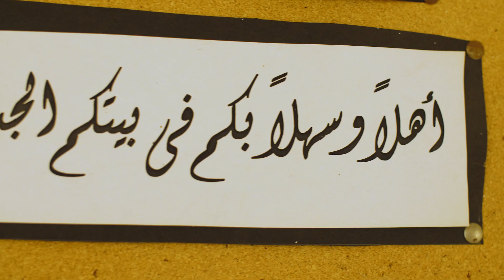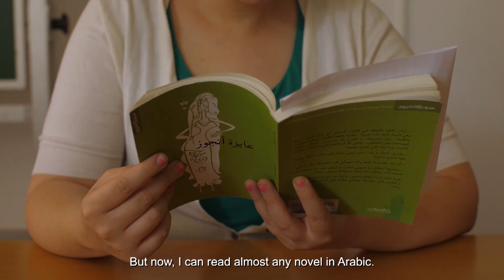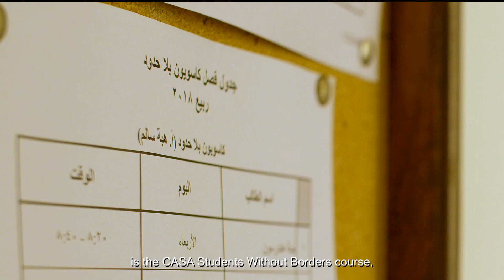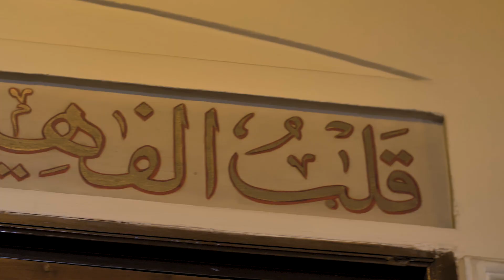CASA: the World's Premier Arabic Program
CASA is the the world’s first full-immersion Arabic language learning institution. Since its establishment, it has trained more than 1,500 undergraduates, graduates and professors.